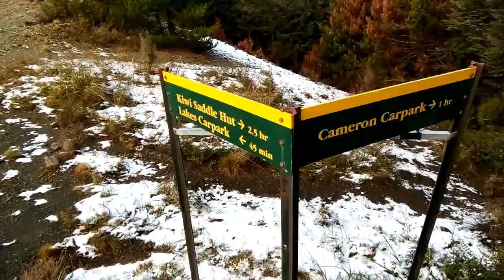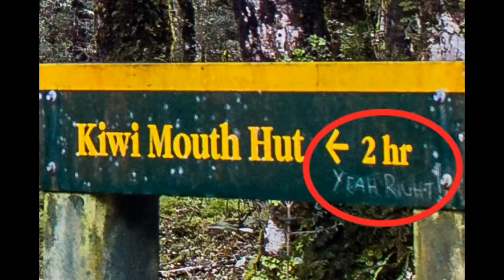Kaweka Forest Park Hike to Kiwi Mouth Hut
Part-1: In a low-to-no-talking video, we hike the Mighty Kaweka Forest Park of New Zealand. Starting at the Lakes car-park we hike along the Smith Russell Track, past Kiwi Saddle Hut, and down into Kiwi Creek to arrive at Kiwi Mouth Hut soon after nightfall.

New Zealand Hiking Adventures | Wild Camps | Bushcraft Videos